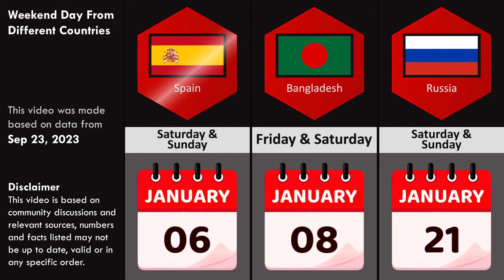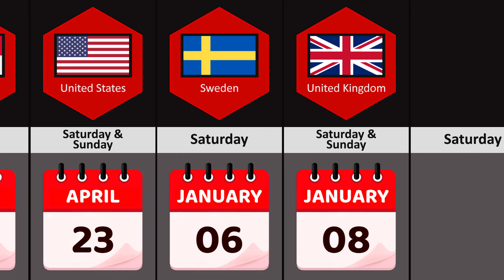Weekend Day From Different Countries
Hello, my friends today I will be back with another new video Weekend Day From Different Countries. I hope you will like this video